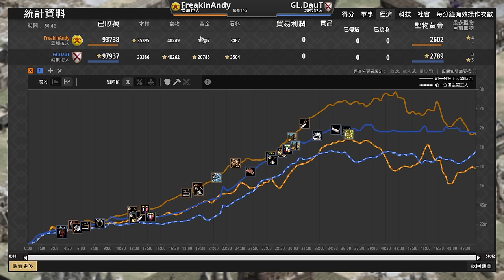【世紀帝國2決定版】在DauT面前上演DauT堡🤣，馬上輕裝兵如何配兵打象國?DauT賽事對決FreakinAndy 【公寓杯 & Nili's Apartment Cup V】｜勃根地 vs 孟加拉